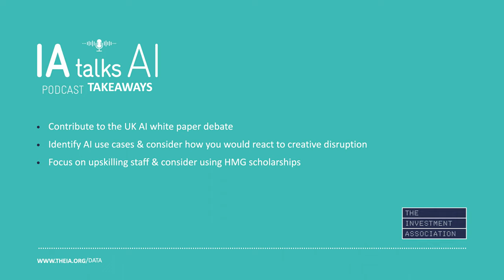The UK regulatory framework with AI Minister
John Allan interviews Viscount Camrose, the Minister for Artificial Intelligence in the Department for Science, Innovation and Technology, on the UK Government's National AI Strategy and recent AI white paper.